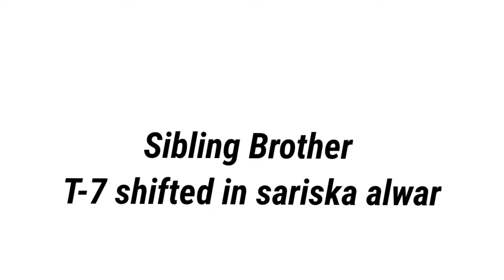ROMEO (DOLLER) TIGER OF RANTHAMBHORE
Romeo is son of famous tigress kachida female T-5, fathered by Big daddy of ranthambhore T-2
t-5 gave birth of 2 male cubs and 1 female cubs
male cubs named as, T -6 Romeo aka doller
T-7 shifted in sariska and T-8 aka ladli she is famous tigresses of ranthambhore detailed video of ladli link given below
Romeo have love shape sign on upper eye on face that is, why he call name as Romeo
his body have American doller shape sign$ because of that he call as Doller
after adult stage he became territory in zone no. 4 and 5 he lived with Laila tigress aka T-41 laila gave birth of two cubs T-75 and T-76 fathered by Doller aka Romeo
after some years due to territorial fight he left zone -5 and zone 4 , now his territory is in non tourism zone of ranthambhore
machali was famous tigress of ranthambhore, she had fin shape mark on her face
machali was symbol of skill and strength

machali is true wild animal in wild nature she born naturally, live naturally and died naturally
she died on 18 august 2016

Ranthambhore is famous national park not for only national Park but also heritage value, ranthambhore national, park spread out 1334 sq km but tourist activity allowed only 329 sq, km area
north side of ranthambhore exist banas river and south side is chamble river, it is surrounded by aravali and vindhyanchal hills,
there is famous ranthambhore fort where inside famous trinetra, ganesh temple situated,
beside tiger there is leopard, sloth bear, spotted deer, sanbhar deer, wild boar, dessert fox, caracle, hyena, etc found and famous and beutifull  bird species also found like spoonbill, douter, stilt, kingfisher, flykatcher, great horn, egret, goldenoreol, et.
in this video explored zone -3 of ranthambhore this is best zone in all ten zones, of ranthambhore,
there is also heritage monument situated like jogi mahal gate, jogi mahal, tomb and hunting place

best safari for tiger
ranthambhore tiger
how to book safari in ranthambhore
best sighting place in tiger safari
ranthambhore kaha, par he
ranthambhore kese pahuche
ranthbhore me kitne tiger he
how many tiger in ranthambhore
machali tiger
arrowhead tiger
akshay kumar visit ranthambhore
ranbeer kapur and alia bhatt visit at ranthambhore
ranveer singh and dipika padukon enjoy ranthambhore safari
ranveer singh and dipika visit ranthbhore
yusuf pathana visit and safari ranthambhore
Rajasthan royal team visit ranthambhore
shark tank judge visit ranthambhoreRanthambhore is famous national park

ranthambhore tiger
ranthambhore kese pahuche
machali tiger
arrowhead tiger
shark tank judge visit ranthambhore

Ranthambhore tig